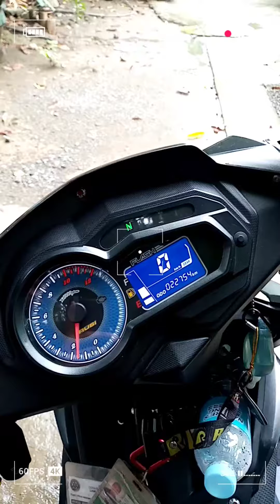Rusi flash 150i, overview,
ride safe sa lahat ng nag mo motor. ride safe paps.
Godbless to all of us!